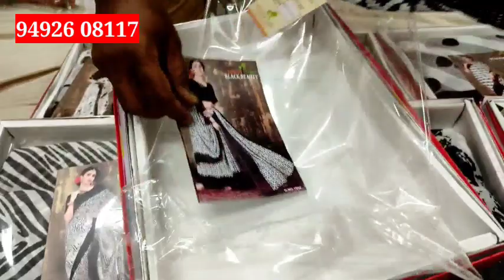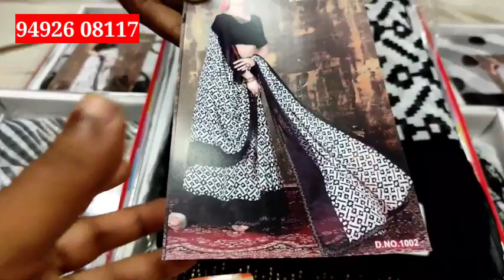ఆషాఢం సేల్, Vasavi whole sale market, BLESSING KIDS CENTRE, Guntur.